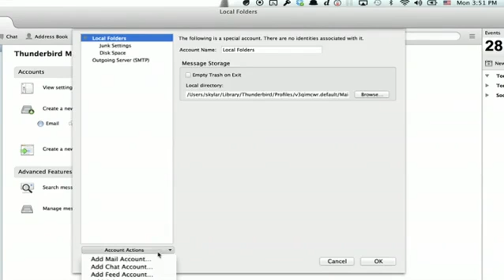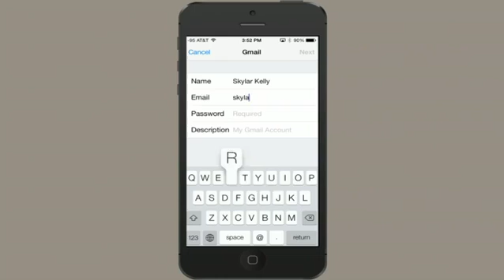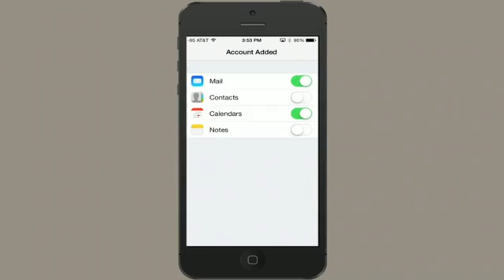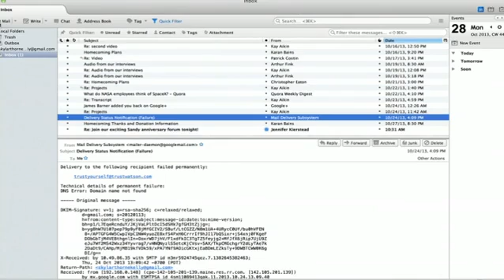How to Synchronize Thunderbird With an iPhone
How to Synchronize Thunderbird With an iPhone. Part of the series: iPhone Troubleshooting. Synchronizing Thunderbird with an iPhone will require you to have the right email provider. Synchronize Thunderbird with an iPhone with help from an experienced Apple professional in this free video clip.